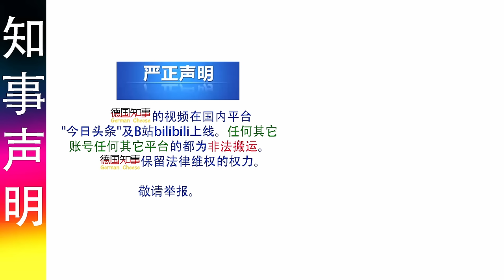性价比太高！才回来半个月 已经网购了一大堆东西 准备搬运到德国 电饭煲 电脑包 圆珠笔 鞋 防蚊帘 蓝牙耳机...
世界倒过来了。 每次回中国都不知道带什么东西。 每次返回德国， 都要带一堆东西。